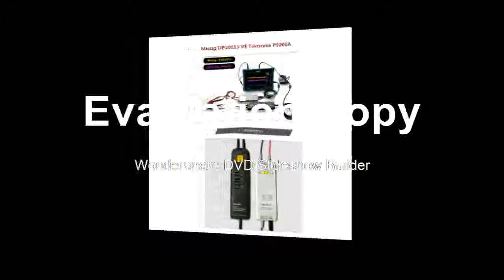Manuallly Accessories Parts 1300V High Voltage Differential Probe 1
Product On Aliexpress

Brand Name:MicsigShips From:chinaOscilloscope Parts & Accessories Type